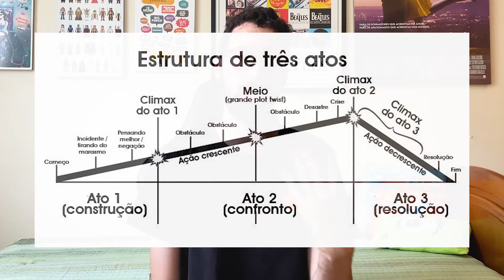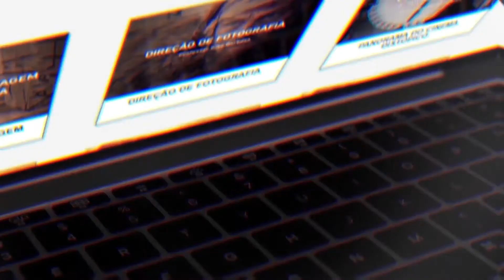Pontos de Virada | LABORATÓRIO DE ROTEIRO #1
No primeiro vídeo da série Laboratório de Roteiro, Dani Furlan analisa alguns tipos de pontos de virada que costumam aparecer em diversos filmes para mudar o rumo das narrativas.

| APRESENTAÇÃO: Daniel Furlan
| EDIÇÃO: Joyce Pais
| FINALIZAÇÃO:  Eduardo Ferrarini

📬 Quer mandar alguma coisa pra nós?

| Caixa Postal: 71521 CEP: 05020970 São Paulo - SP